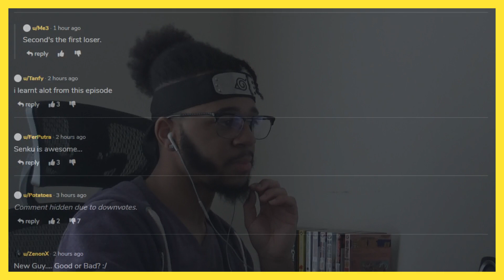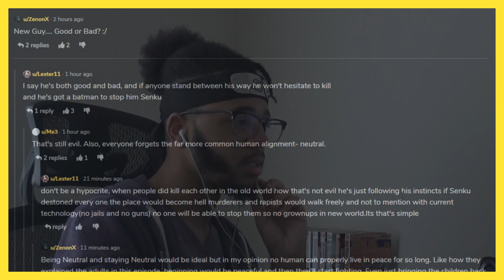Mmph! || Dr. Stone - Episode 2 || REACTION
New guy seems like he may be the first antagonist of the story. Not sure what's gonna happen, but no matter what does-- I don't think I'll be able to hate him. 1) He's definitely got a point & 2) Mans is drippy as hell! Senku and Taiju had a headstart, yet they out here lookin' like sacks of potatoes, c'mon breh. RIP to Victim #1 btw. Imagine being stuck in place for 3,700 years, just to have your head punched tf off LMAOOO 😂😭